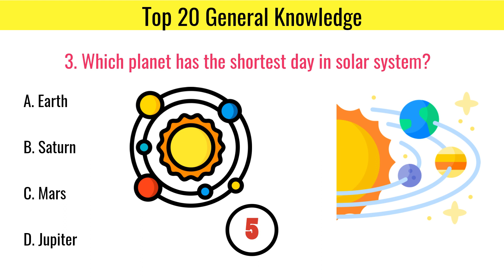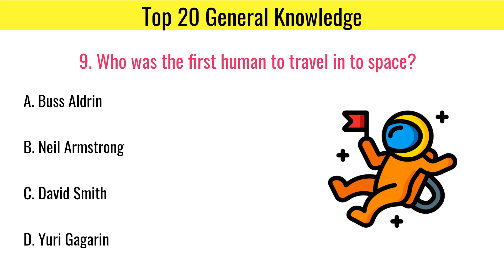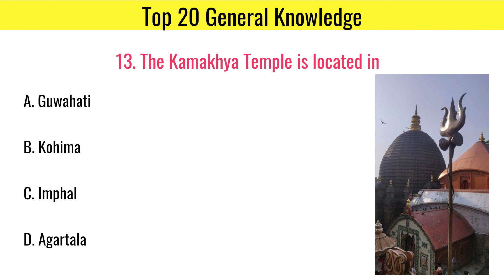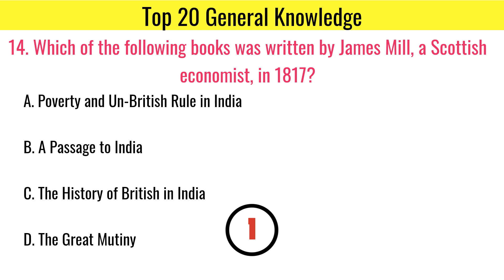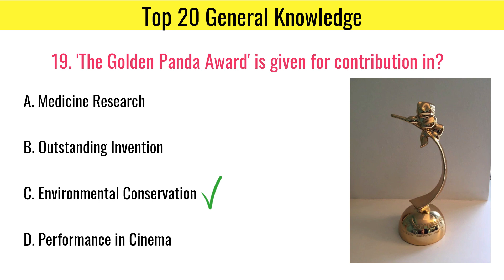Top 20 | General Knowledge | Competitive Exam | ssc | Question & Answers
GK Quiz
Facts
Interesting facts
Shorts
general knowledge,
basic knowledge,
knowledge,
kid general knowledge
mr gk,
mr.gk,
myths debunked,
medical myths,
medical myths debunked,
macham,breathing tamil,
health myths,
interesting fact,
gk question,
gk questions,
gk,
gk in hindi,
general knowledge,
general knowledge questions and answers,
competitive exams,
gk for competitive exams,
current affairs,
lucent gk